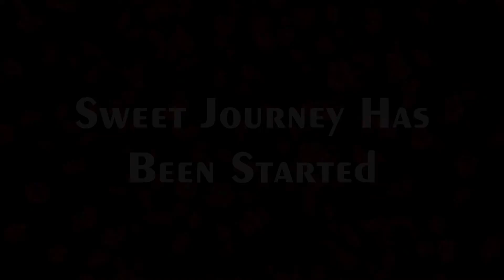TERA BAN JAUNGA|Shray & Sonal|Best Cinematic Pre-wedding Video 2022|Clickofy Moments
Clickofy Moments captured beautiful lovely moments. A pre-wedding shoot held at Photo Rachna Studio
Clickofy Moments provides budget pre-wedding shoot with all the modern concepts, props, and best locations.

Get in touch with us for your photoshoot. We are the pioneer in the Pre-Wedding photoshoot along with Maternity, Newborn & Kids photoshoot.